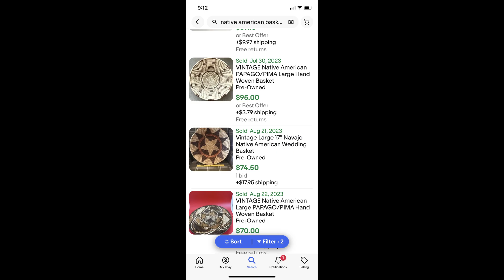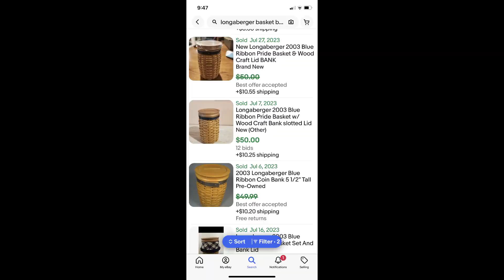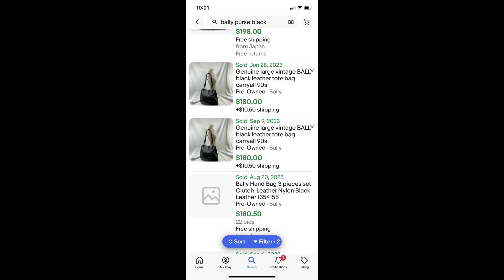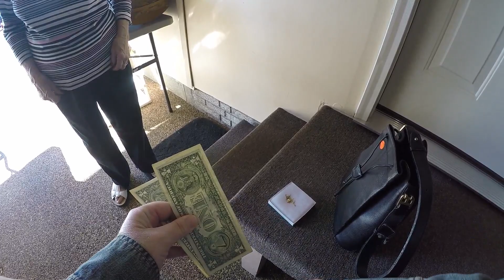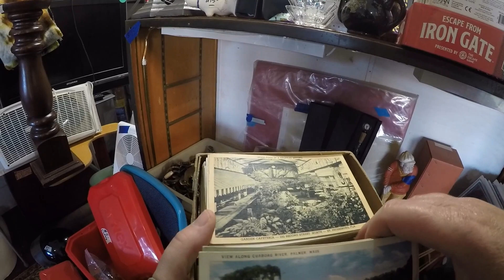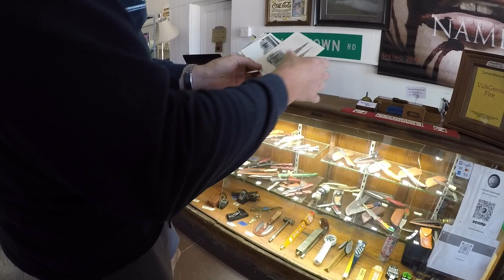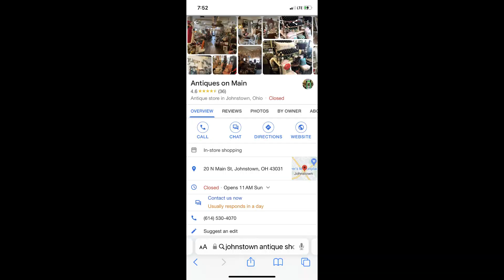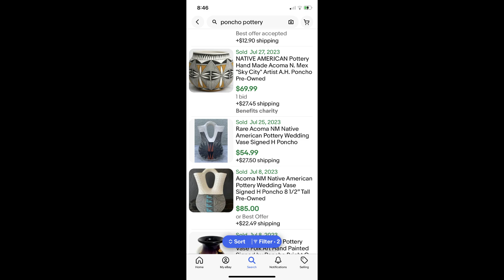Johnstown Ohio Garage Sales with Lori & 2 Fun Antique Shops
Shopping on a Thursday turned out great!! I bought a Christmas Gift for someone and we found a new resell shop with great prices!